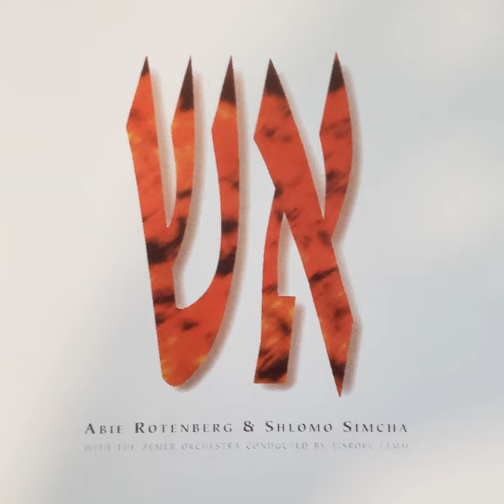Ani Maamin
Ani Maamin · Abie Rotenberg · Shlomo Simcha

Aish Volume One